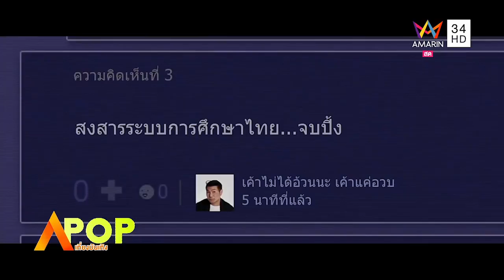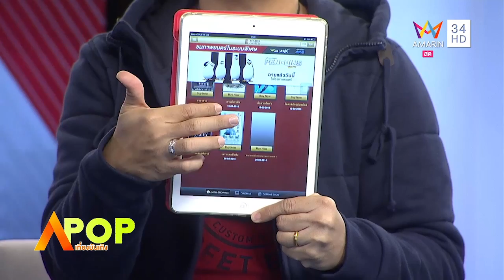APOP เที่ยงบันเทิง 05/03/58